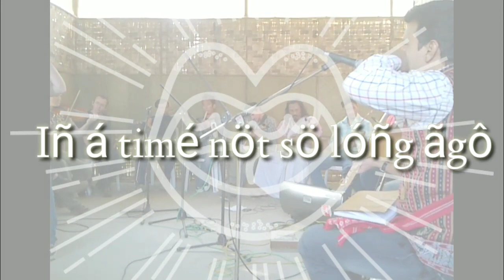Fölk Nàtióñ Rèsidéñcy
FöLk-Musicians from UK 🇬🇧 and Northeast India🇮🇳 assembled to share and learn  each other's stories musically for a three 3️⃣ days program and guided by them, then and now I'm sharing what I have.
     we had good fun, just eat/sleep/music & shit.
t'was in winter 2013 !!